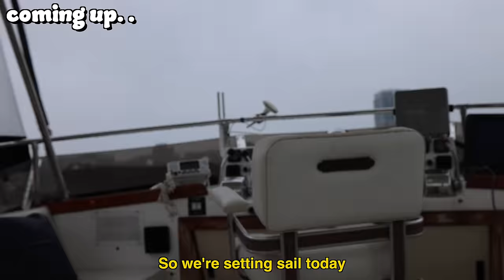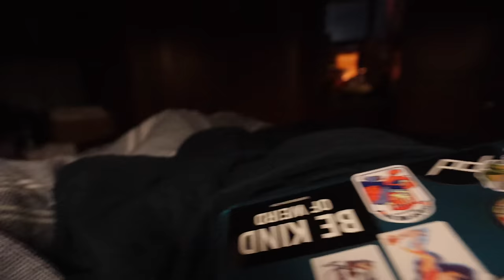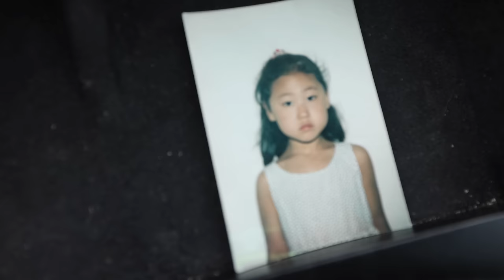I Tried Living on a Boat...